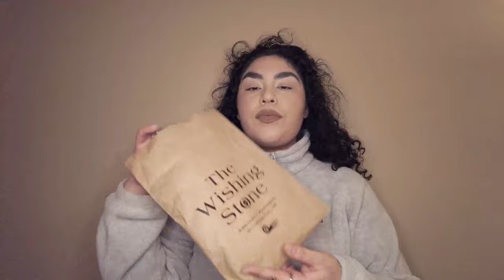My Small YET POWERFUL CRYSTAL Collection; Larimar!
Hello Youtube! I have a couple of crystals I wanna show you if you will take the time out of your day!

Black Tourmaline, its so different from Obsidian so here is a link to learn more!

My beautiful friend Meghan, has a website where you can shop crystals and so much more! I bought my cherry blossom agate from her. She is such an inspiring person to work

Sound off below to see what more videos you wanna see or what crystals impacted you!